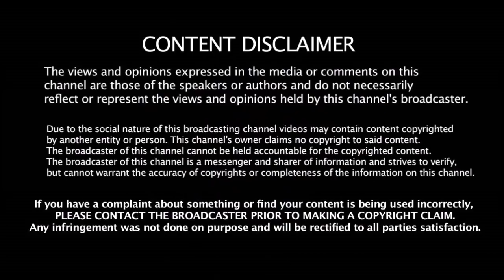தோணி..கோஹ்லி..ரோஹித் யார் சிறந்த கேப்டன் Dinesh Karthik அதிரடி பதில்